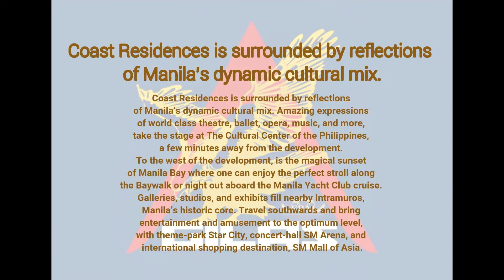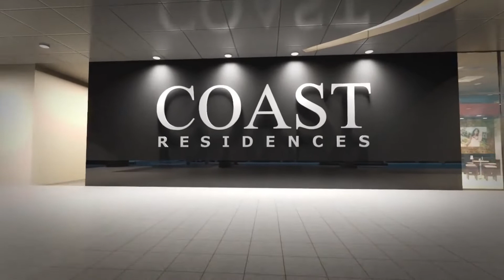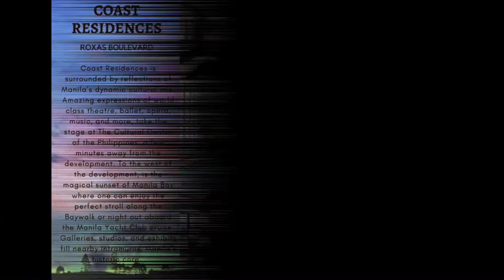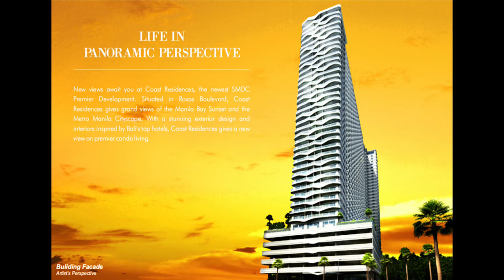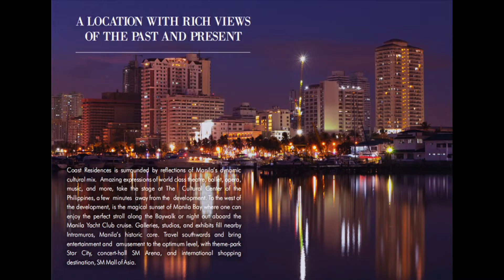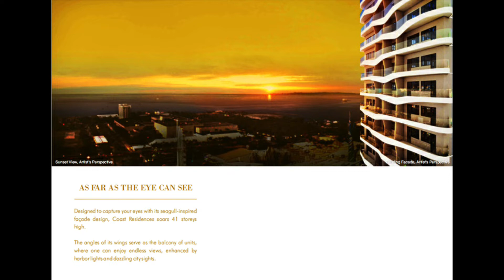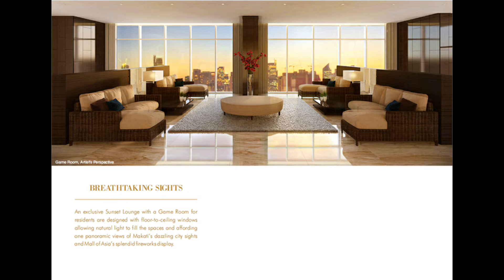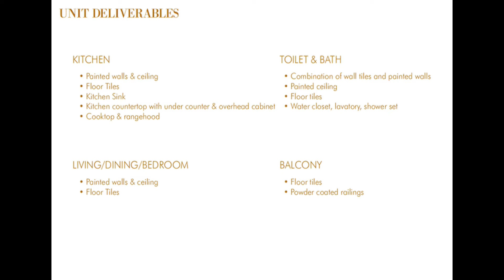COAST RESIDENCES - MALL OF ASIA PASAY CITY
Coast Residences is surrounded by reflections of Manila’s dynamic cultural mix.
Coast Residences is surrounded by reflections of Manila’s dynamic cultural mix. Amazing expressions of world class theater, ballet, opera, music, and more, take the stage at The Cultural Center of the Philippines, a few minutes away from the development. To the west of the development, is the magical sunset of Manila Bay where one can enjoy the perfect stroll along the Baywalk or night out aboard the Manila Yacht Club cruise. Galleries, studios, and exhibits fill nearby Intramuros, Manila’s historic core. Travel southwards and bring entertainment and amusement to the optimum level, with theme-park Star City, concert-hall SM Arena, and international shopping destination, SM Mall of Asia.

FRM Marketing Group by SMDC is an International Sales Group of professionals and investment consultants abroad. Our main goal is to help people, both Filipino and Foreign Investor to reach financial security thru Real Estate Investment.